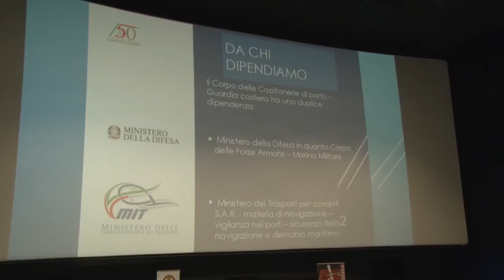Silvi. Studenti a scuola di prevenzione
L'Automobile club d'Italia ha realizzato, per la seconda volta, il festival della prevenzione. Permettere ai ragazzi di farsi una cultura - raccontano gli organizzatori - è l'unico modo per costruire una società più giusta.